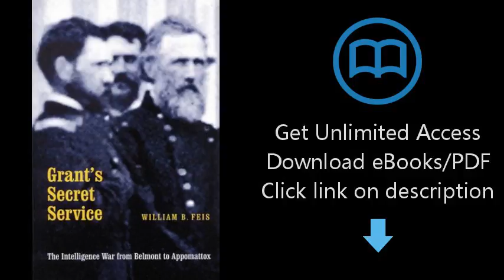Grant's Secret Service: The Intelligence War from Belmont to Appomattox